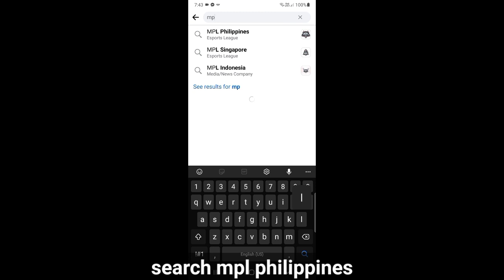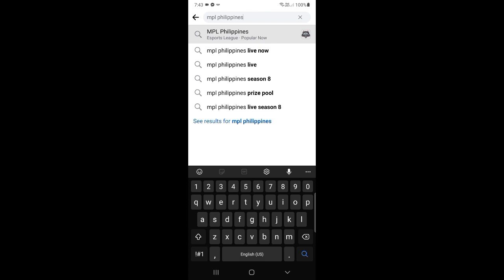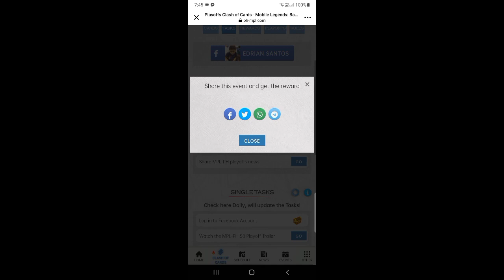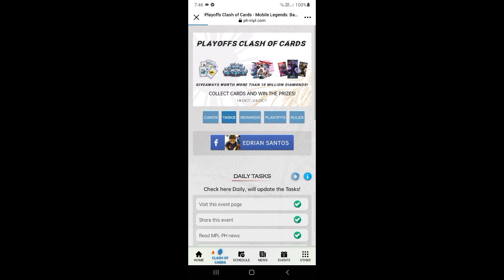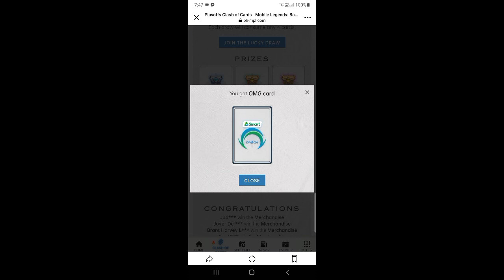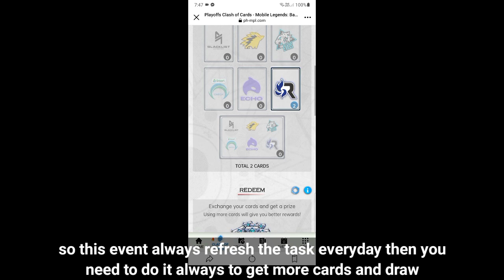FREE REDEEM SKIN AND DIAMONDS REWARDS & EMOTES! - NEW EVENT | - 2021 MOBILE LEGENDS